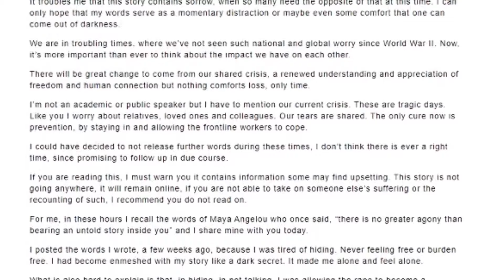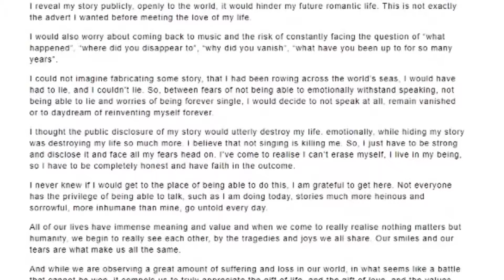The Tragic Reason Duffy Left the Spotlight!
Do you remember the song Mercy being played at every party in 2008 and 2009? It's by the British singer Duffy with blonde hair, dimples and a very characteristic voice. Her talent was compared to Amy Winehouse and Adele but she suddenly just disappeared. Recently Duffy unexpectedly made headlines with a terrifying story that she went through in the past decade. Now she hopes that her confession will help her move forward.